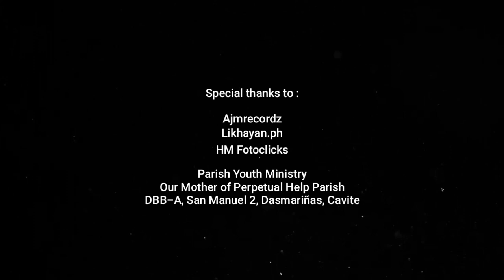Bawat Sandali - Samantha Ariola & Bea Caguicla (Lyrics) | "Bawat Sandali" Senakulo 2022 OST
Bawat Sandali
Covered by Samantha Ariola & Bea Caguicla
Bukas Palad Music Ministry
Mixed and Mastered by Ajmrecordz
Produced by Thelma Carumba

"Bawat Sandali" Senakulo 2022 Official Soundtrack

Parish Youth Ministry
Our Mother of Perpetual Help Parish
DBB-A, San Manuel 2, Dasmariñas City, Cavite